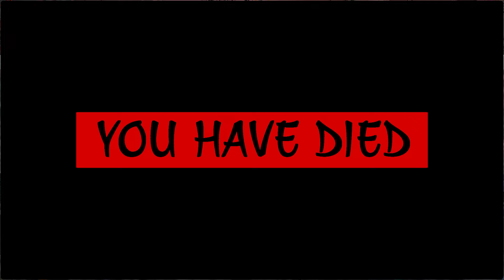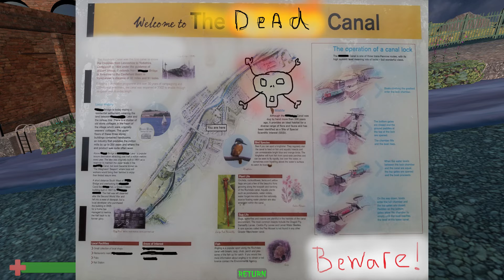Fortified Geeks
Author UnemployedStudios